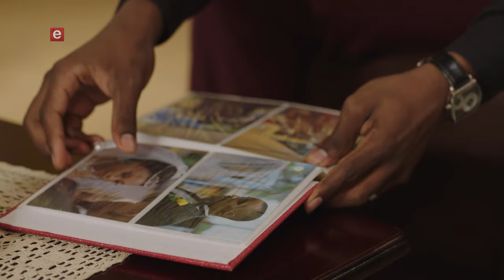Isitha The Enemy | A Second Chance In Love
Every breakup is a chance to rewrite your story and find a new beginning. Who still believes in Khaya & Nandi's love SecondChanceInLove IsithaTheEnemy 9:30 PM